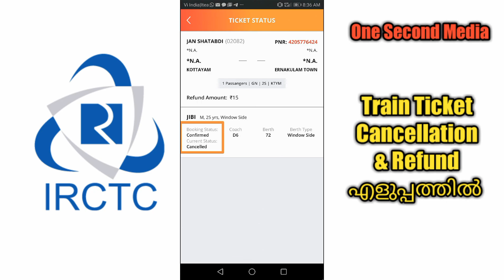Train ticket Cancellation and Refund in malayalam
In this video I am explaining about how to cancel and refund booked train ticket in IRCTC App malayalam tutorial.

Query Solved

Can I book return ticket in Irctc?
How can I book train ticket through Irctc app?
How do I book a train ticket in lockdown?
How can I book 2 tickets from Irctc?
IRCTC refund status
IRCTC refund Helpline
Counter ticket cancellation online refund
Cancel train ticket online IRCTC
How to cancel train ticket on Paytm
IRCTC ticket cancellation login
How to cancel train ticket during lockdown
Counter ticket cancellation
Waiting ticket cancellation charges
Online ticket cancel kaise kare
Train ticket cancellation charges calculator